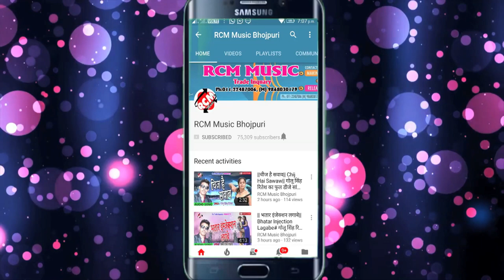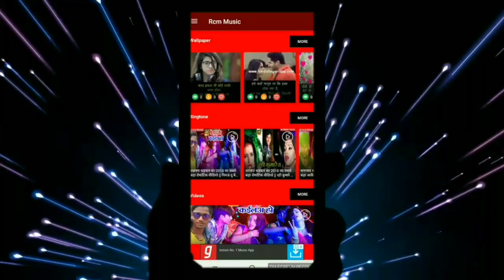SHASHI LAL YADAV का 2019 का नया सांग नये अंदाज में || सबका सोझा कमर हिलईहा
Title: SUBKA SOJHA KAMAR HILAIHA
Singer: SHASHI LAL YADAV
Lable: RCM Music
Lyrics:  KAVI MASUM
Video Director:
DOP: